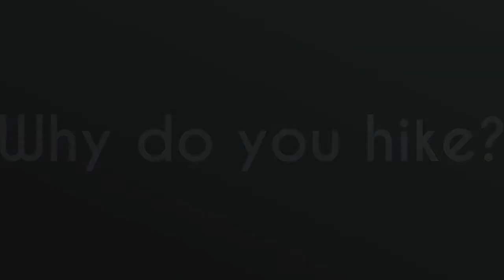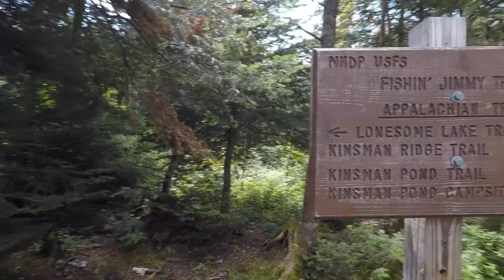Hiking Mount Kinsman, North Peak || August 2017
Why do you hike?